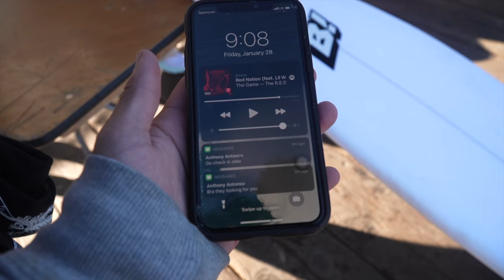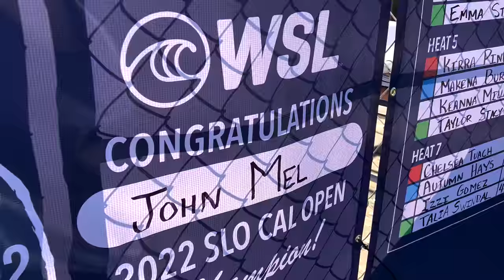How To (NOT) Qualify For The WSL World Tour!!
Thank You Everyone For The Support!! It helps us out a ton!!